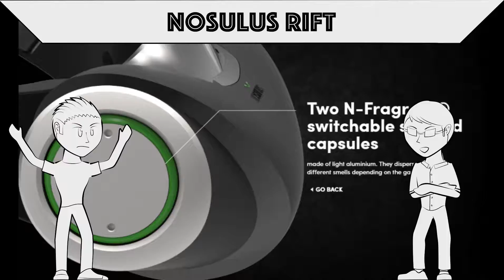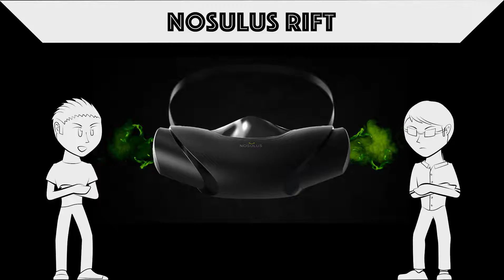Quick Time Event ep. 1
The first episode of a series of podcasts on the topic of gaming and technology. In this one we talk about Metal Gear Survive, No Man's Sky, the Nosulus Rift, Deus Ex Mankind Divided, Final Fantasy 7 Remake, Breath of Fire 3, and Pokemon Sun & Moon.

The opening animation and theme courtesy of homicidemonkey.
The background music (in order of use):
"The Guru" (Anthony Lofton, Fratto, Sir Jordanius, The OC Jazz Collective, Wiesty, XPRTNovice, audio fidelity /